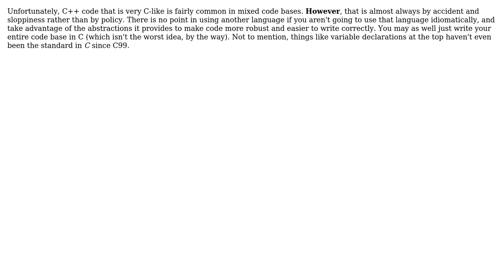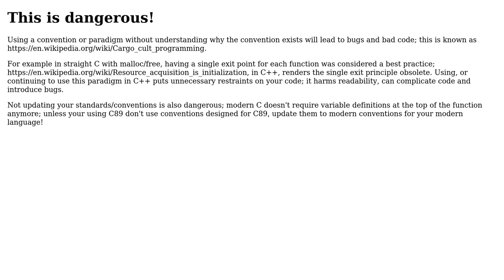Software Engineering: Using C coding conventions in C++ code (2 Solutions!!)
Software Engineering: Using C coding conventions in C++ code

With thanks & praise to God, and with thanks to the many people who have made this project possible! | Content (except music & images) licensed under CC BY-SA | Music | Images & others | With thanks to user user3834459 user Karl Bielefeldt user esoterik and the Stack Exchange Network Trademarks are property of their respective owners. You are responsible for your own actions.